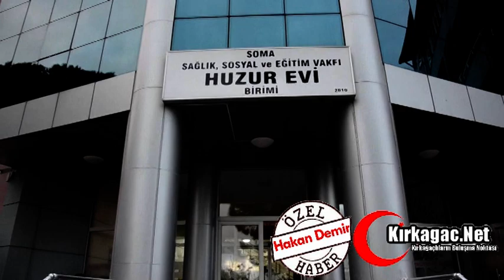HUZUREVİNDE KALAN NURİ BABA'DAN ÇOK ANLAMLI BİR KONUŞMA Özel Haber: Hakan Demir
Soma Huzurevinde kalan Kırkağaçlı Ahmet Nuri Sadıç öyle şeyler söyledi ki yürekler dağlandı.
Gazeteci-Şair Hakan Demir'in Özel Haberi...